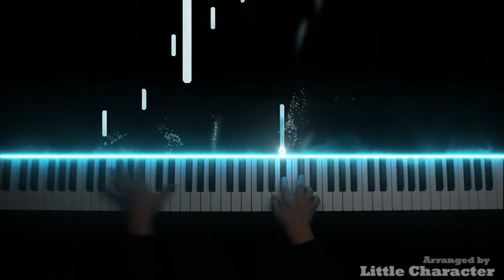The Call - Narnia - Regina Spektor ( Small Hand Piano Cover)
Piano cover of "The Call" by Regina Spektor from "The Chronicles of Narnia: Prince Caspian" soundtrack. One of my favorite songs when I was a kid. Hope you like it too!

Lyrics:
It started out as a feeling
Which then grew into a hope
Which then turned into a quiet thought
Which then turned into a quiet word
And then that word grew louder and louder
'Til it was a battle cry
I'll come back
No need to say goodbye
Just because everything's changing
Doesn't mean it's never been this way before
All you can do is try to know who your friends are
As you head off to the war
Pick a star on the dark horizon
And follow the light
You'll come back
When it's over
You'll come back
When it's over
Now we're back to the beginning
It's just a feeling and no one knows yet
But just because they can't feel it too
Doesn't mean that you have to forget
Let your memories grow stronger and stronger
'Til they're before your eyes
You'll come back
When they call you